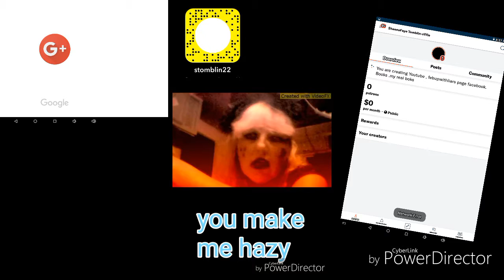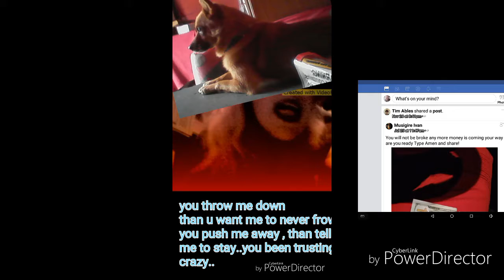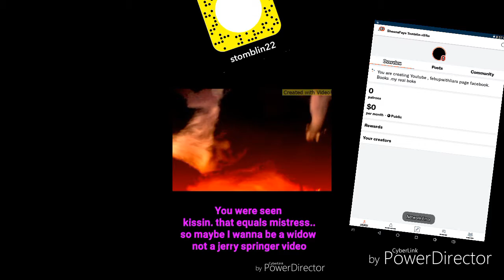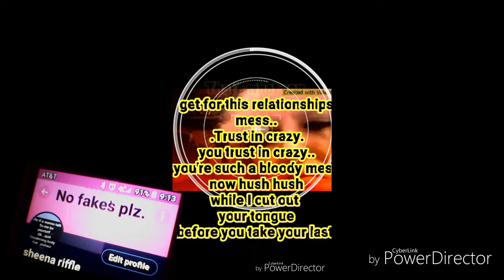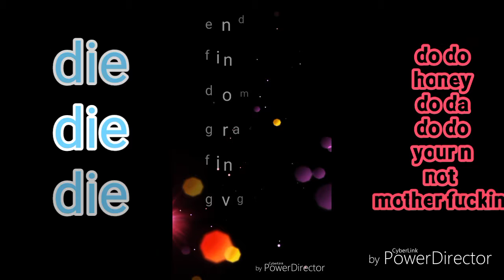Official lyric video my new song ! TRUSTIN CRAZY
Producer edits credits ect!! QUEENA SHEENA CHEROKEE MIXED BLOOD ! AKA ATTENTION SLUT STUDIOS